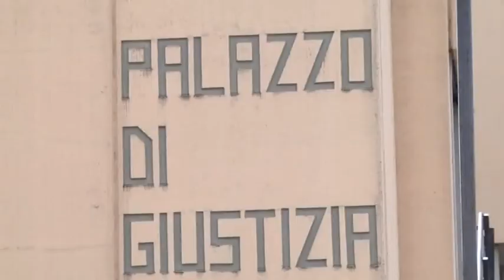INDAGINI BIMBO MORTO MONTESANO 6MAR